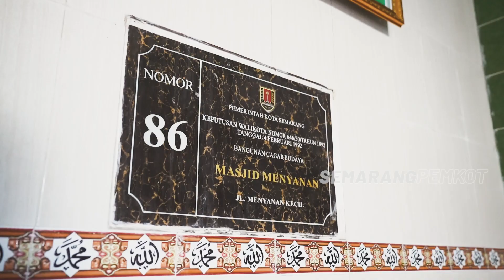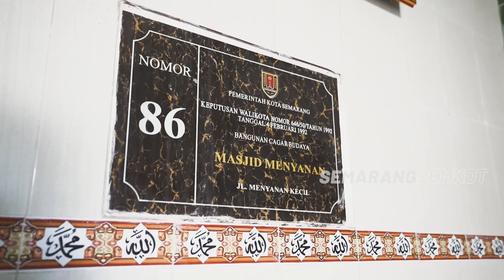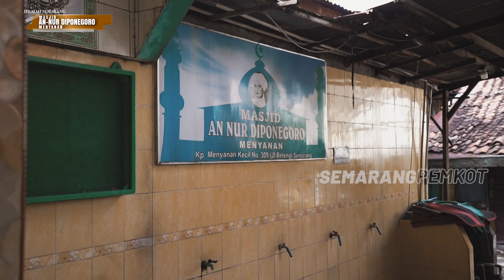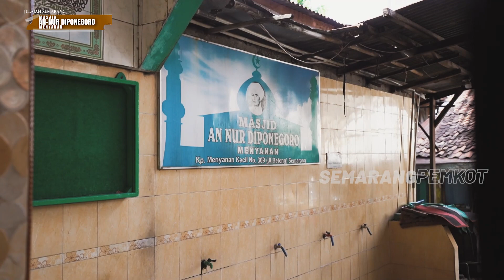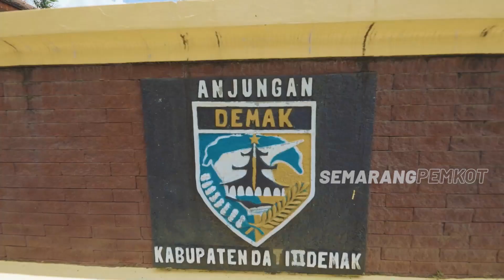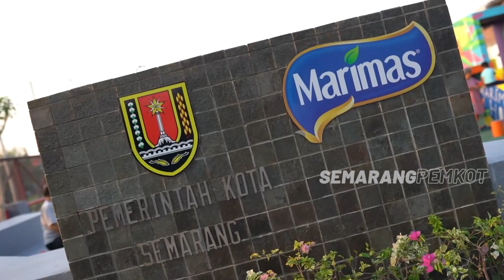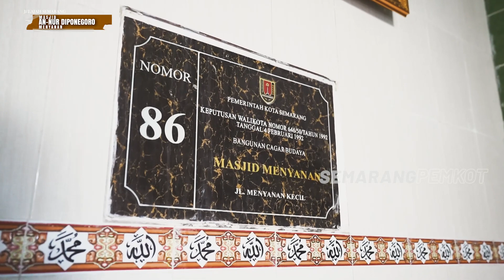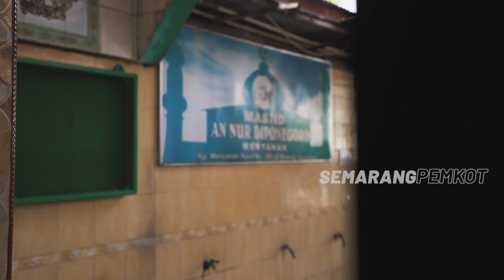JELAJAH SEMARANG - MASJID AN NUR DIPONEGORO MENYANAN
Masjid satu ini ditemukan oleh Pak Mashud di sekitar tahun 1960-an. Awalnya, ditutupi oleh tembok yang besar sehingga mengharuskan untuk dibongkar.

Di dalam masjid ini pula terdapat beberapa peninggalan dari Pangeran Diponegoro seperti keris, dan juga jejak telapak kaki dari Pangeran Diponegoro.

Ingin tau informasi selengkapnya?

Saksikan di program Jelajah Semarang yang akan tayang pada Jumat, 23 Februari 2024, pukul 09.00 WIB di YouTube Channel Semarang Pemkot.